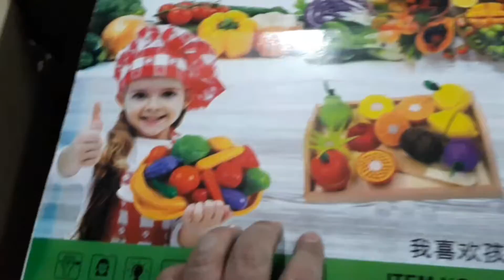Kitchen set toy| Fruits cutting toy| Magic cube| All toys collection| Toy box unboxing and Review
Kitchen set toy| fruits cutting toy| All toys collection| toy box unboxing and Review..by Aziz Gift shop..All in One